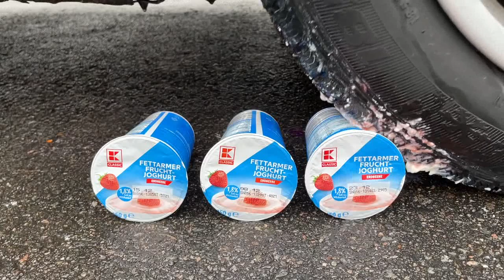Crushing Crunchy & Soft Things by Car | Among US vs Car vs Cola, Sprite, Monster, Fanta